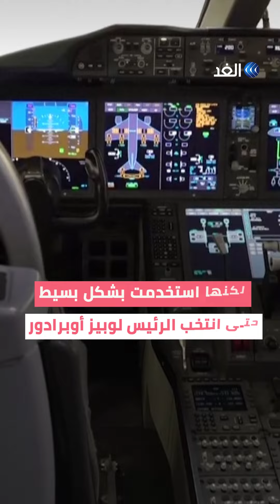ما قصة الطائرة الرئاسية التي تسعى المكسيك لبيعها منذ 5 سنوات؟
أخيرا المكسيك تنجح في التخلص من طائرتها الرئاسية المهملة.. هذه قصتها